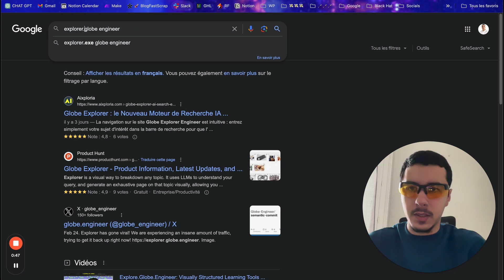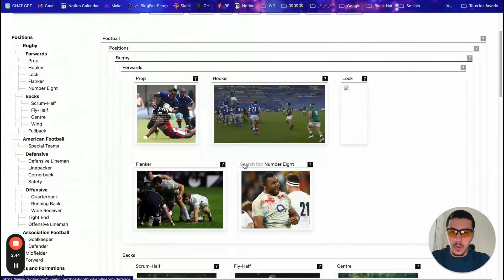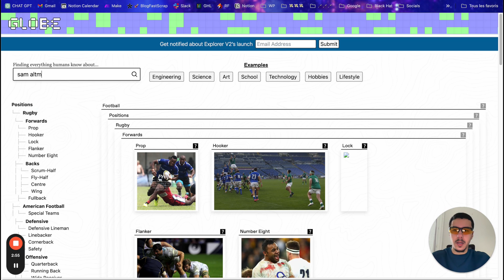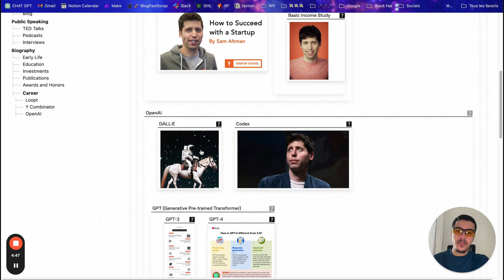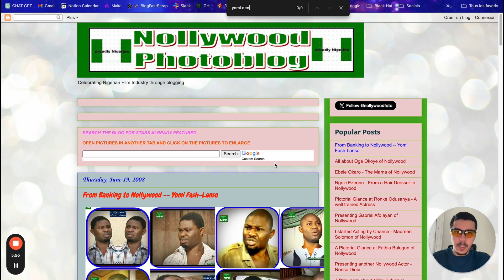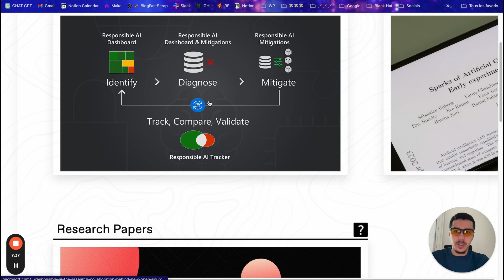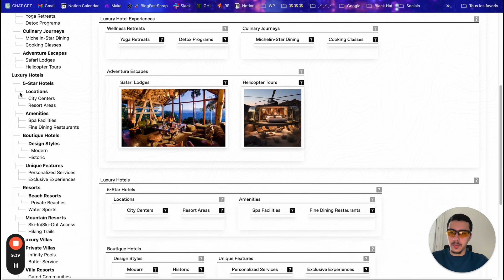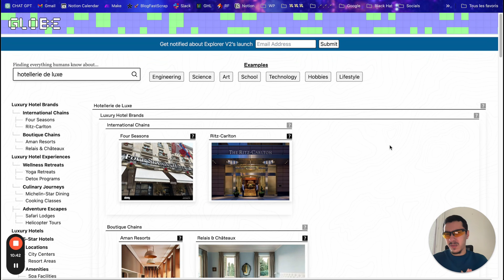J'ai TESTÉ et ANALYSÉ +10K DONNÉES avec cet outil PUISSANT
Découverte d'un outil extrêmement puissant pour la recherche d'informations diverses sur le web mais hiérarchisé de la meilleure manière.

0:00 - Intro
0:49 - Comment accéder à l'outil et l'utiliser
1:19 - Démonstration d'une recherche sur les biais cognitifs
2:09 - Représentation visuelle des résultats de recherche et exploration des sources
3:07 - Analyse de Sam Altman et présentation hiérarchique des données
4:18 - Utilisation de l'outil pour la création de contenu et le référencement
5:28 - Ressources de formation gratuites sur l'automatisation et les techniques de croissance
6:22 - Exploration de la visibilité des personnalités publiques et de la structuration de l'information
7:38 - Différences dans la présentation des données pour les recherches
8:26 - Applications pratiques de l'outil pour diverses niches de contenu
9:46 - Exemple de création d'un site sur l'hôtellerie de luxe
10:38 - Conclusions sur l'utilité et le potentiel de l'outil